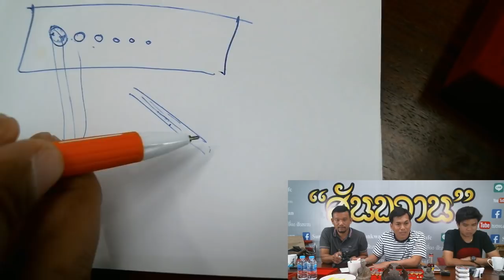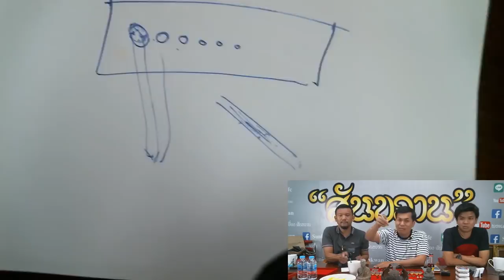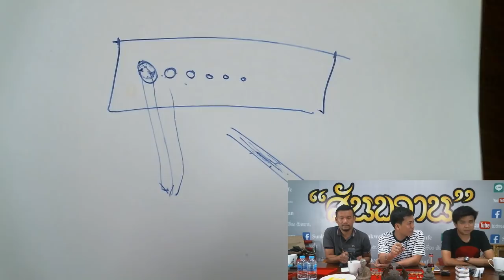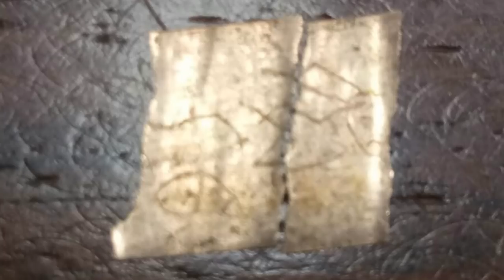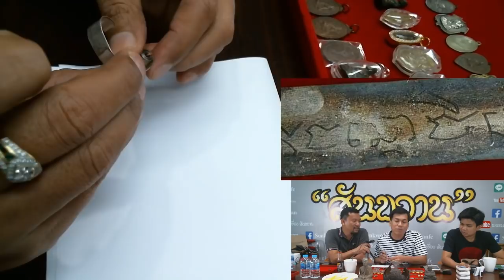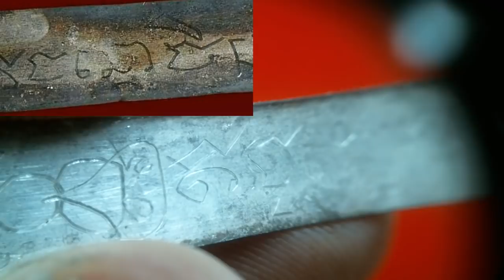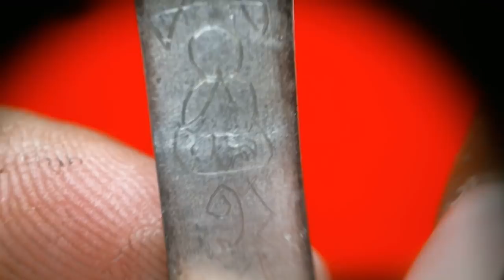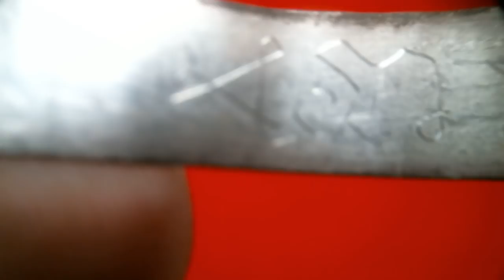ตะกรุด หลวงปู่ใจวัดเสด็จ โดย อ.โอ๊ต บางแพ พระเครื่อง สันขวาน